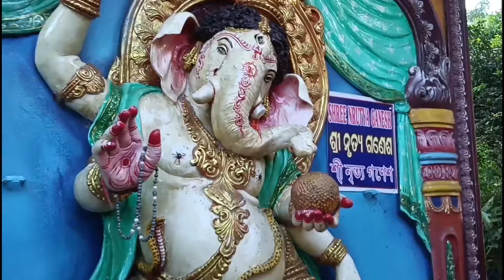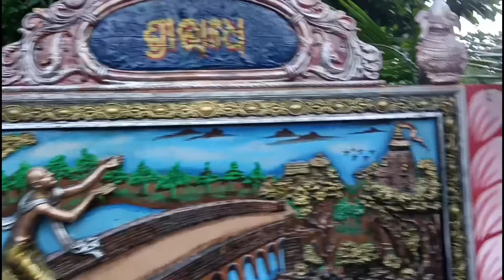পুরী Part 3 গুপ্ত বৃন্দাবন // মাসীর বাড়ি // পিসির বাড়ি